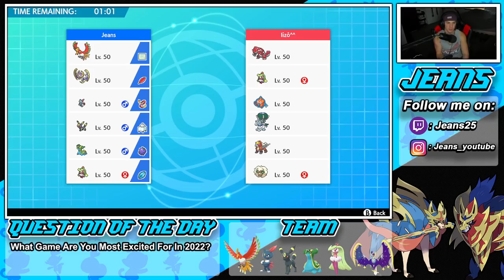Ho-Oh & Lunala Are Actually Top Tier! - Pokémon Sword and Shield Competitive Ranked Double Battles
Team Code: 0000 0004 B1N5 JF

Team:
Ho-Oh @ Weakness Policy
Ability: Regenerator
Level: 50
Shiny: Yes
EVs: 156 HP / 252 Atk / 12 Def / 4 SpD / 84 Spe
Adamant Nature
- Sacred Fire
- Brave Bird
- Earthquake
- Protect

Lunala @ Power Herb
Ability: Shadow Shield
Level: 50
EVs: 4 HP / 252 SpA / 252 Spe
Modest Nature
IVs: 0 Atk
- Moongeist Beam
- Meteor Beam
- Moonblast
- Wide Guard

Sneasel (M) @ Focus Sash
Ability: Inner Focus
Level: 50
EVs: 4 HP / 252 Atk / 252 Spe
Jolly Nature
IVs: 0 SpA
- Triple Axel
- Fake Out
- Surf
- Icy Wind

Gastrodon-East (M) @ Wiki Berry
Ability: Storm Drain
Level: 50
EVs: 172 HP / 116 Def / 220 SpA
Quiet Nature
IVs: 0 Atk / 21 Spe
- Scald
- Earth Power
- Yawn
- Protect

Umbreon (M) @ Room Service
Ability: Inner Focus
Level: 50
EVs: 172 HP / 236 Def / 100 SpD
Relaxed Nature
IVs: 0 Atk / 24 Spe
- Foul Play
- Snarl
- Yawn
- Moonlight

Tsareena @ Coba Berry
Ability: Queenly Majesty
Level: 50
EVs: 236 HP / 84 Atk / 124 Def / 36 SpD / 28 Spe
Adamant Nature
- Power Whip
- U-turn
- Taunt
- Protect

Ho-Oh and Lunala Series 12 Team that we show off in Ranked Battles!

GAME INFO
Name: Pokemon Sword and Pokemon Shield
Developer: Game Freak
Publisher: The Pokemon Company, Nintendo
Platforms: Nintendo Switch
Release Date: November 14, 2019